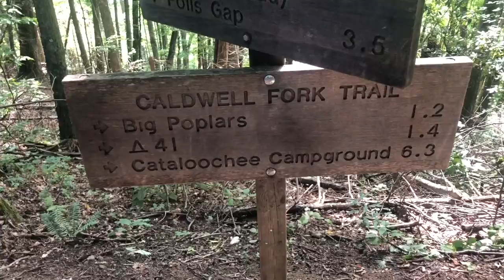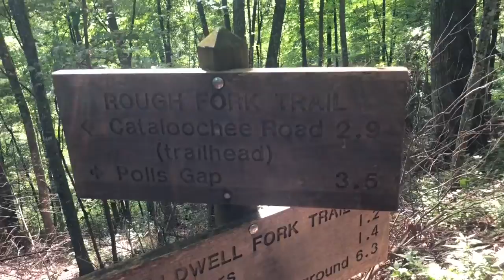September trip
Our last vacation before the big push until thanksgiving. Went hiking and a surprise car show.